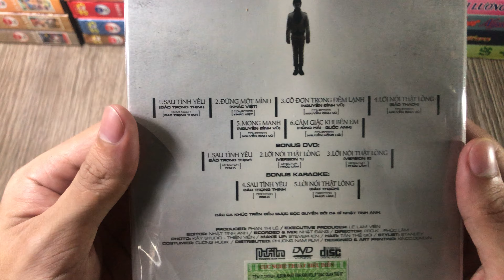NHẬT TINH ANH : Review Đĩa DVD Gốc Album Vol 8 Giác Quan Thứ 6 - UNBOX